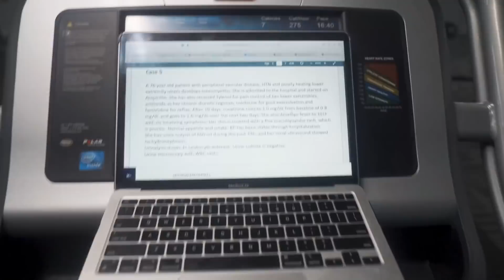I Watched 75 Episodes Of ANIME While Studying For EXAMS!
Recently, I started watching Jojos Bizarre Adventures because of tiktok, and I got truly addicted. But there was one problem. It was Exam Week.

Now the past few med school exam weeks have been recipes for burnout. Nonstop studying for 8-12 hours a day, occasional activities on the side. After having taken a few exams, this week I will be testing the limits for the renal exam. The limits of how much anime I can actually watch while studying for exams and still do well. This is the ultimate video about balance in life. The video to test if you can really do something well while not sacrificing the things you enjoy.

As of rn, it could be good, it could be bad, who knows ??

Timestamps:
intro: 0:00
what this video is gonna be about: 1:08
Day 1: 1:57
Reflections: 8:05

Camera Gear📷:
Sony a7III
Zeiss 24-70 f4
Godox vl150 lights

Thumbnail made by @antxoch